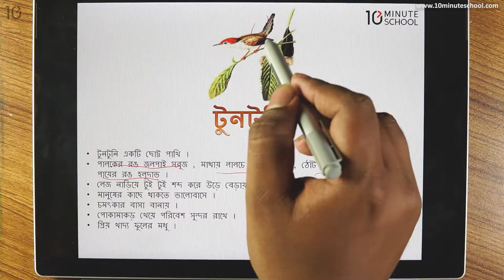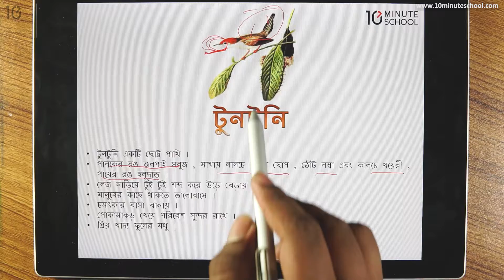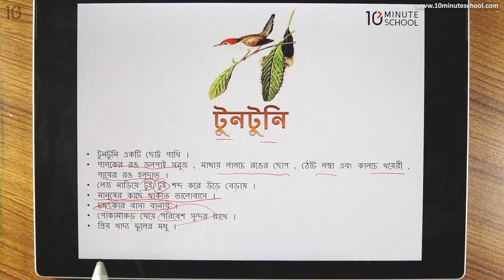১৫.০৪. অধ্যায় ১৫ : পাখির জগত - পর্ব ৪ (টুনটুনি পাখি) - [Class 4]